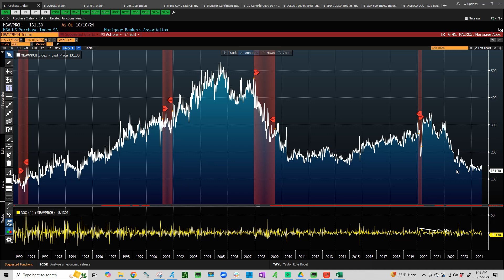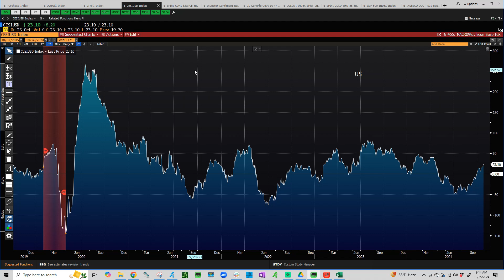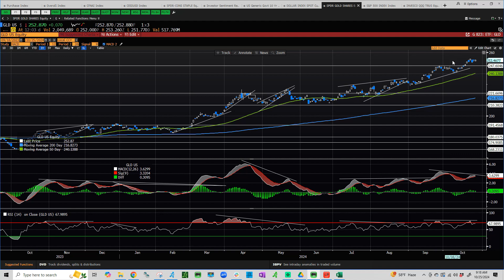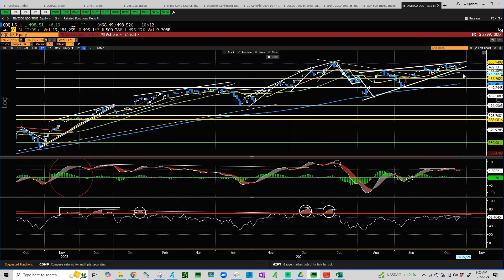Correlation Conundrums (Gold, Yields, the Dollar & Stocks), and A 'technically' Extended Market